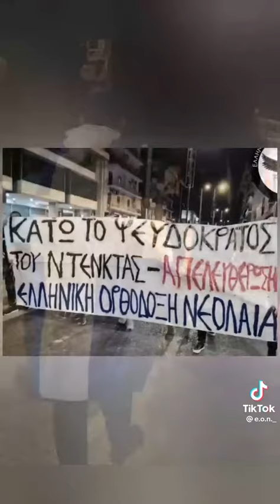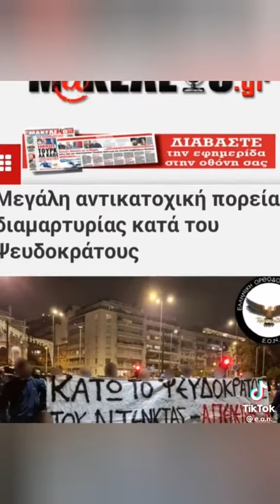Μεγάλη αντικατοχική πορεία στην τουρκική πρεσβεία (Κύπρος 15 Νοεμβρίου)